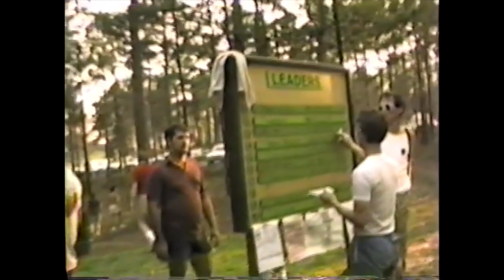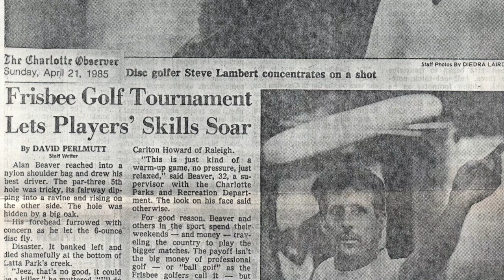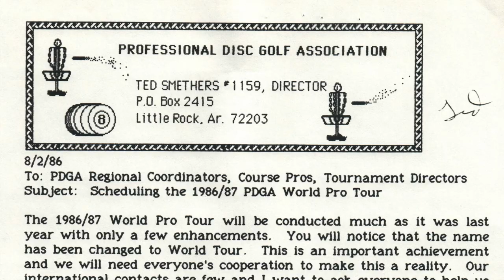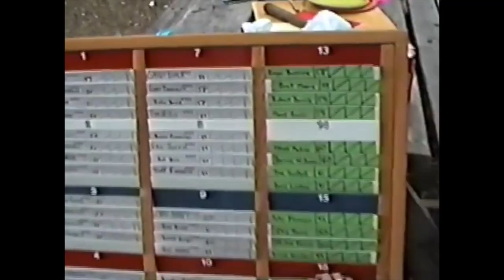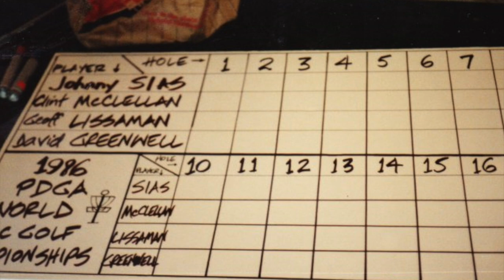Saving The Worlds (First in Flight: The History of North Carolina Disc Golf) (2/7)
This is the Second Chapter to the Feature Documentary Film, First in Flight: The History of North Carolina Disc Golf. Enjoy!

Below are Credits for Entire Feature
A Film By: Aaron Shindledecker

Camera Operators:
Imani Thomas
Emma Gilmore-Cronin
Jess Cuoco

Original Score Composed By: Shar Joyner

Director of Graphics: Andrew Duke

Edited By: Aaron Shindledecker

Featuring:
Philip Lawrence
Robert Leonard
Carlton Howard
Steve Lambert
Sam Nicholson
Mark Huether
Chuck Connelly

Archival Footage Courtesy:
Central Coast Disc Golf
Jomez Productions
Marty McGee
Tony Tomasino

Archival Photos Courtesy:
Alan Beaver
Carlton Howard
Sam Nicholson
Steve Lambert
Tony Tomasino

Additional Archival Materials Courtesy:
Bobby Henn
John Winery
Robert Leonard
Russell Schwarz
PDGA
Jason Clark
Glen Lowman
Tim Morgan
Todd Macfarland

Special Thanks:
Jess Cuoco
PDGA
Steve Hill
Innova Champion Discs
Andrew Duvall
Harold Duvall
UNCG
Kevin Wells
Ken Terres
Michael Frierson
James Hopkins
Philip Woods
Julius Ingram
Iris Ingram